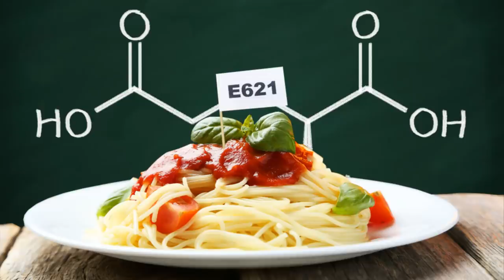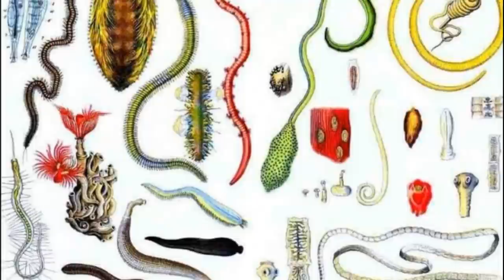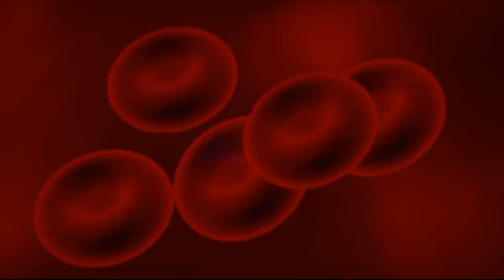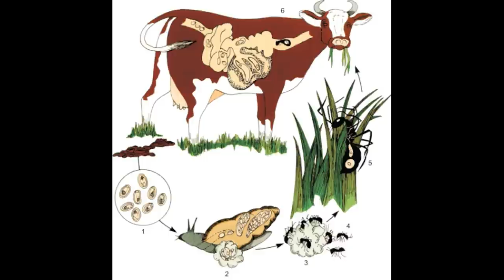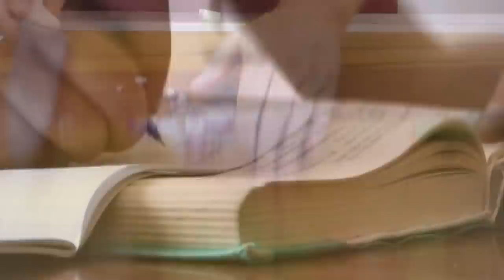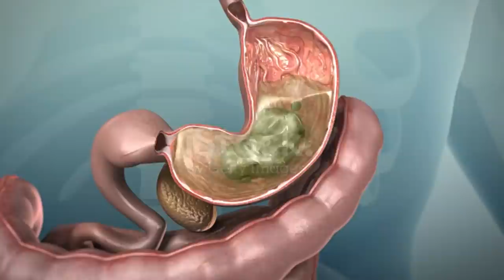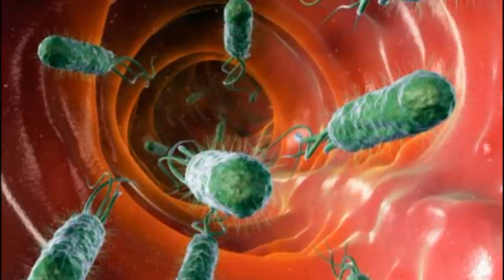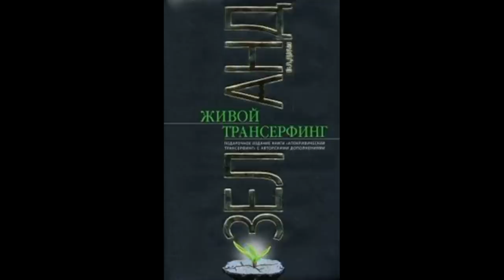ВАДИМ ЗЕЛАНД | Укушенные с джойстиком внутри 📚 Взлом техногенной системы 🌼Апокрифический трансерфинг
Резюме:
1. Паразиты оказывают влияние на психику, начиная с замутнения сознания и вплоть до прямого управления мотивациями и поступками.
2. Привычка неосознанно мусорить и сквернословить почти наверняка указывает на то, что данный человек попросту сожительствует с глистами.
3. Паразиты испытывают особое пристрастие к синтетическим продуктам, одежде, предметам обихода. Чем больше химии, тем лучше для них.
4. Меры следует принимать против всех видов паразитов одновременно, потому что на место одних всегда приходят другие.
5. Недостаточно обезвредить паразитов — их нужно еще выпроводить. Очищение организма.
6. Пища во время курса лечения должна быть богата клетчаткой.
7. Ввести в свой рацион антипаразитарные растения.
8. Продолжительность курса должна быть не менее 1,5–2 месяцев.
9. Супермаркетная синтетика — излюбленное меню паразитов.
10. До того времени как вы перейдете на новую ступень пирамиды, необходимо создать в организме совершенно невыносимые условия для чужих.

👨‍🍳 оТрава для Аскарид:
Взять в равных долях полынь, пижму, бессмертник, тысячелистник, кору осины, душицу, смешать все в коробке. В заварочный чайник засыпать 2–3 столовые ложки с верхом, залить кипятком и греть на водяной бане (например, в миске с кипящей водой) в течение 15 минут. Принимать по полстакана 3–4 раза в день перед едой.
👨‍🍳 оТрава для Лямблий:
Смешать в равных долях корень девясила, сабельник, соцветия бессмертника, мяту перечную, корень кровохлебки. В заварочный чайник засыпать 2–3 столовые ложки с верхом, залить кипятком и греть на водяной бане в течение 15 минут. Отвар принимать по полстакана один раз в день, вне зависимости от приема пищи.
👨‍🍳 оТрава для Хеликобактера:
Смешать в равных долях календулу, тысячелистник и зверобой. В заварочный чайник засыпать 2–3 столовые ложки с верхом, залить кипятком, укутать и дать настояться примерно 40 минут. Принимать по полстакана за 30 минут до еды не менее четырех раз в день.
Пить все это, конечно, не очень приятно. Зато как же приятно осознавать, что для чужих это вообще пытка!

00:00 Вступление.
00:25 Есть такая болезнь - "Укушенность".
05:03 Паразиты управляют психикой.
07:45 Пристрастие к синтетическим продуктам.
09:17 Разновидности паразитов.
10:33 Ленточные черви в сердце.
12:10 Чем же занимаются у нас внутри непрошенные гости?
14:13 Аскарида в глазу.
16:06 Ланцетовидный сосальщик достиг высот в зомбировании хозяина.
16:56 Токсоплазмы.
18:32 Рассказ про дивный источник.
20:45 Какую из антипаразитарных программ выбрать?
22:46 Антипаразитарные растения.
24:31 Настой из горьких трав - универсальное средство.
25:12 Хеликобактер - причина язвы и изжоги.
25:40 Рецепт от Лямблий.
26:12 Рецепт от Хеликобактера.
26:46 Книги Вадима Зеланда.

💠🎥 Использованы кадры из фильмов:
💥 Люди в черном. 1997
💥 Прометей. 2012